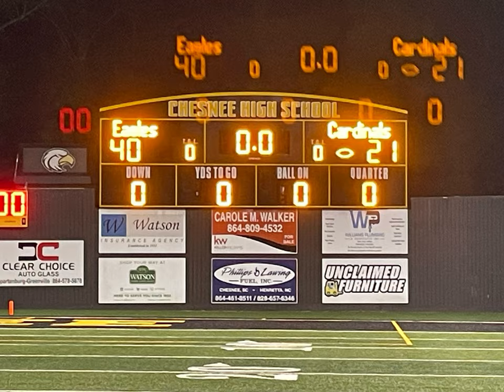Highlights: Chesnee HS vs Landrum HS 10/2/2023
Highlights from ChesneeHS 40-21 win over LandrumHS on Monday night.